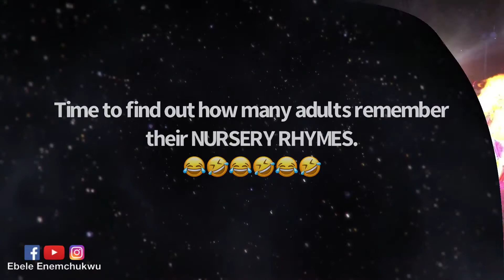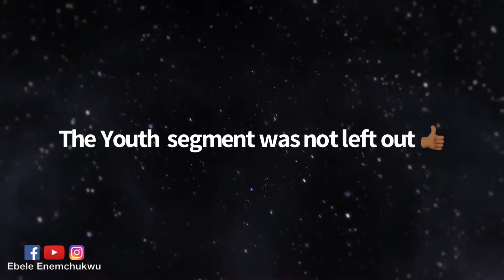HILARIOUS BONFIRE NIGHT | Christmas In Obudu.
Welcome to my hilarious bonfire night experience in Obudu Mountain Resort. There's no better way of breaking it all down, other than to invite you to this Christmas In Obudu vlog, with focus on all the laughter and comedy on this hilarious bonfire night on the mountain. Enjoy!

Every Wednesday on this channel, I have a commitment to deliver highly educative, yet entertaining videos, guaranteed to help improve you, and how you interact in the personal, public and business spheres of your endeavors. One way to make sure of that is by not missing any video.

Learn more about this magical Nigerian location in my two-part travel vlog on Obudu, Cross River State

If you found this video useful, help someone else by SHARING IT or inviting them to watch it too, as I look forward to sharing more of the knowledge I’ve gathered in years of teaching in the Customer Service industry, running my own business, excelling as an International Beauty Queen, as well as managing roles as a Tourism Ambassador, wife and mother of three children.

Ebele Enemchukwu

- FACEBOOK (official) Ebele Enemchukwu

Ebele Enemchukwu

Catch up with my other videos, and I look forward to sharing another exciting video with you next week Wednesday. Cheers!